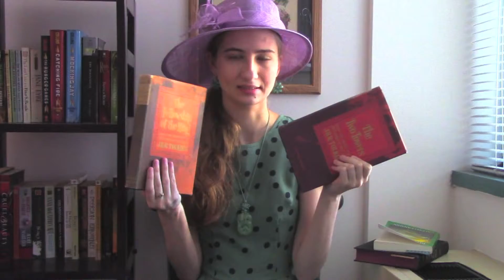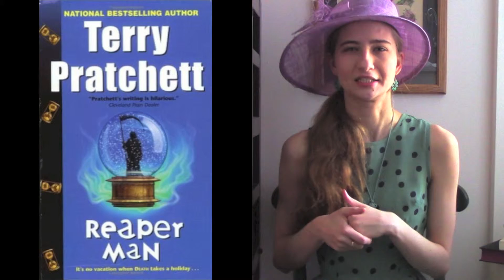March Wrap-Up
Forgot to turn on my lighting, so I've just got the window here... oops!